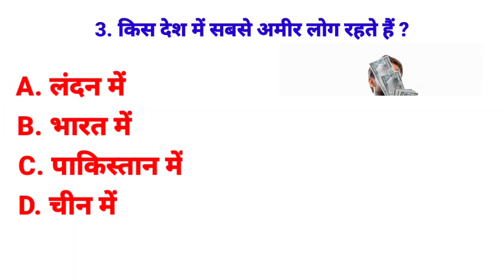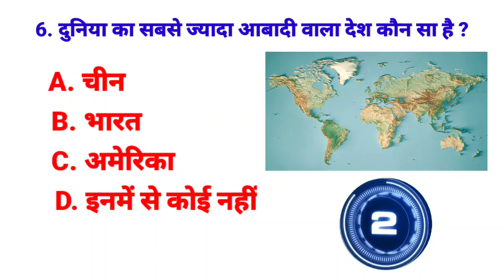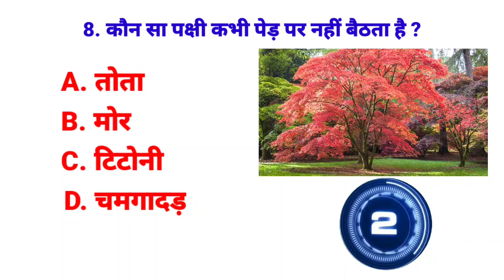GK || GENERAL KNOWLEDGE || Gk Questions answers || gk quiz || gk in hindi || Ankit sa8 fact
UPSC ( IAS ) Prelims Exam में पूछे गए GK के प्रश्न | UPSC Question and Answers in Hindi gk

हेलो दोस्तों
इस वीडियो में मैंने आप को 10 जी के प्रश्नों का उत्तर दिया है जिसे याद करके आप किसी भी Competitive exam को Clear कर सकते हैं

gk
gk questions
gk rog gayan
rog gayan gk questions
gk quiz
current affairs gk
भारत के प्रथम प्रधानमंत्री कौन थे
भारत में नोट बंदी कब हुई थी
lucent gk questions
general knowledge
विटामिन c किसमें मिलता है
gk in hindi
gk question
gk questions
GK quiz with exam
GK quiz in Hindi question and answer
general science
Lucent gk quiz with answer
samanya Gyan

जीके बहुविकल्पीय प्रश्न
जीके प्रश्न
जी के प्रश्न हिंदी
जीके प्रश्न हिंदी सामान्य ज्ञान प्रश्नोत्तर
सामान्य ज्ञान बहुविकल्पी प्रश्न
सामान्य ज्ञान प्रश्नोत्तर
सामान्य ज्ञान